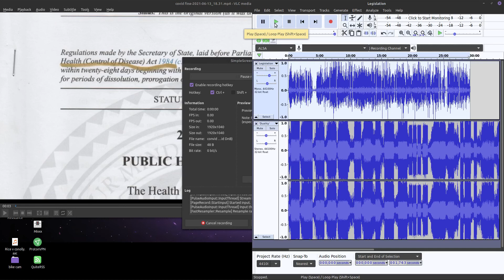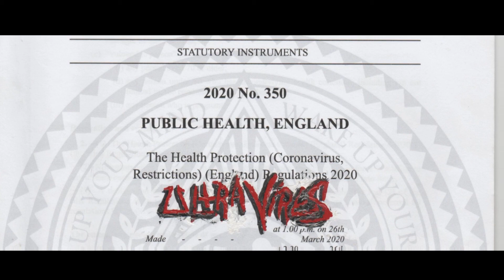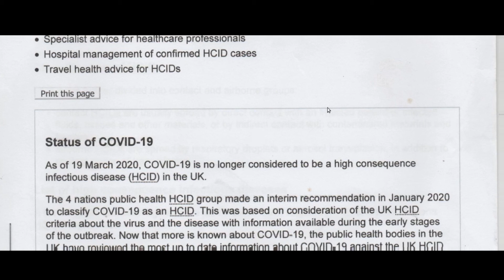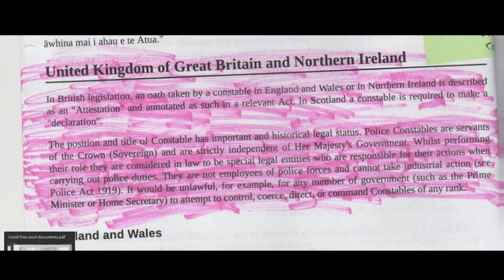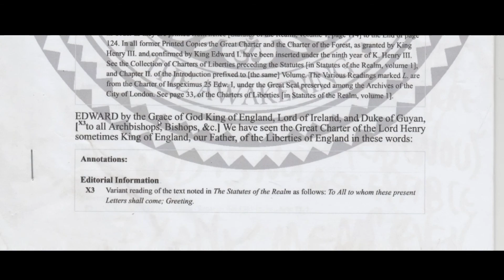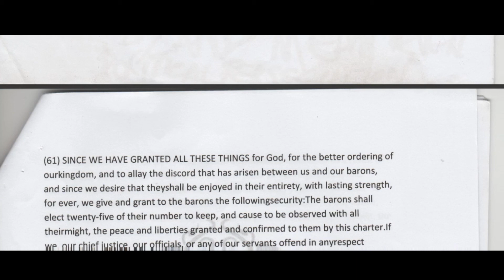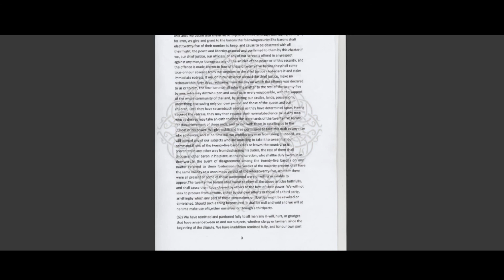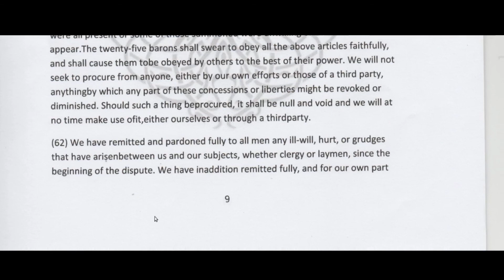convid legisdlation Liquid DnB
PUBLIC HEALTH ACT 1984
45D Restrictions on power to make regulations under section 45C
(1)Regulations under section 45C may not include provision imposing a restriction or requirement by virtue of subsection (3)(c) of that section unless the appropriate Minister considers, when making the regulations, that the restriction or requirement is proportionate to what is sought to be achieved by imposing it.
(2)Regulations under section 45C may not include provision enabling the imposition of a restriction or requirement by virtue of subsection (3)(c) of that section unless the regulations provide that a decision to impose such a restriction or requirement may only be taken if the person taking it considers, when taking the decision, that the restriction or requirement is proportionate to what is sought to be achieved by imposing it.
(3)Regulations under section 45C may not include provision imposing a special restriction or requirement mentioned in section 45G(2)(a), (b), (c) or (d).(4)Regulations under section 45C may not include provision enabling the imposition of a special restriction or requirement unless—(a)the regulations are made in response to a serious and imminent threat to public health, or
(b)imposition of the restriction or requirement is expressed to be contingent on there being such a threat at the time when it is imposed.

⁣⁣45F Health protection regulations: supplementary
(5)Health protection regulations may not create an offence triable on indictment or punishable with—
(a)imprisonment,

⁣[NOTICE THE STRAW-MAN "P" FOR "PERSONA". ]

45GPower to order health measures in relation to persons
(1)A justice of the peace may make an order under subsection
(2) in relation to a person (“P”) if the justice is satisfied that—
(a)P is or may be infected or contaminated,
(b)the infection or contamination is one which presents or could present significant harm to human health,
(c)there is a risk that P might infect or contaminate others, and
(d)it is necessary to make the order in order to remove or reduce that risk.

[probably worth reading all the in-between but ill skip to the section that cv2020 act draws its power from...]

[here is what i find interesting as from what i interpret this means that Magna Carta holds this down...]

⁣72 Cumulative effect of Act.
All powers and duties conferred or imposed [F1by or under this Act] shall be deemed to be in addition to, and not in derogation of, any other powers and duties conferred or imposed by Act, law or custom ; and, subject to any repeal effected by, or other express provision of, this Act, all such other powers and duties may be exercised, and shall be performed, in the same manner as if this Act had not been passed.

Regulations made by the Secretary of State, laid before Parliament under section 45R of the Public Health (Control of Disease) Act 1984 (c. 22), for approval by resolution of each House of Parliament within twenty-eight days beginning with the day on which the instrument is made, subject to extension for periods of dissolution, prorogation or adjournment for more than four days. The Secretary of State makes the following Regulations in exercise of the powers conferred by sections 45C(1), (3)(c), (4)(d), 45F(2) and 45P of the Public Health (Control of Disease) Act 1984(1).

NEALE V. DPP

RICE V. CONOLLY

MAGNA CARTA, 1215
ARTICLE 61. LAWFUL REBELLION